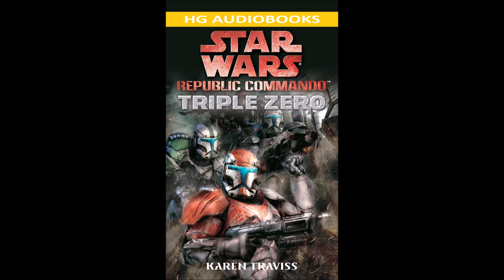STAR WARS Republic Commando: Triple Zero - Part 1 of 2 Full Unabridged Audiobook RC BOOK 2